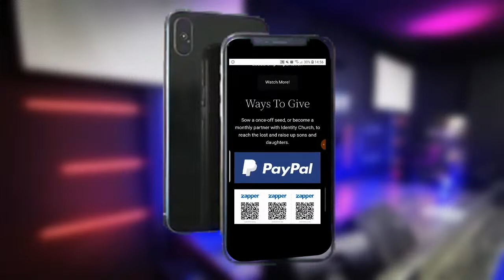OBSTACLES BECOMES OPPORTUNITIES !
Do not let one season dictate your entire future. There is a reason for every season and in every battle there is a lesson to be learned and every obstacle becomes an opportunity for God to show off with you.
Join me this morning as we unpack the word of God together as a family in Christ and let the devil know your obstacles is about to be turned arround into great opportunity's.

Partner with this ministry now via PayPal, Zapper, and EFT or via Debit or Credit Card online. Click on the link below for the easy step by step options.